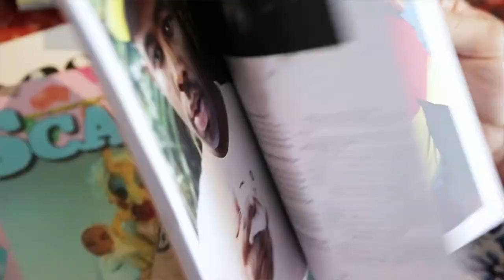Styling with John William: Online LCF Short Course